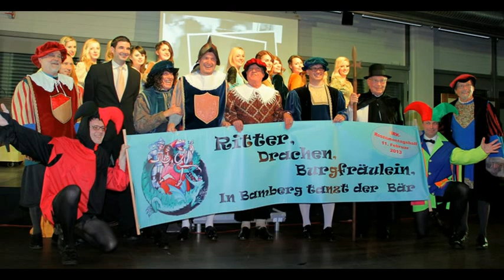"Der König von Bamberg" - BRK Elferrats Kabarett 2012 - Mottoball.avi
DER KÖNIG VON BAMBERG (Elferrat Kabarett, Mottoball 2012)
Text und Idee: Christian Goetz
Regie: Dr. Gabriele Papke
Mitwirkende Schauspieler:
Thomas Jutzler als OB/König
Stefan Dzierzawa als Clodius, der Stier von der Weser
Gert Papke als Hofnarr
Christian Goetz als Zauberer
Vielen Dank auch Thomas Nitschke (Ton u. Licht),
Heidi Schütz und Heaven (Musik).
Foto/Video: Dirk Peter

Anmerkung des BRK ELFERRATES BAMBERG: Alle Ähnlichkeiten mit lebenden Personen sind selbstredend der pure Zufall.

AUSBLICK 2013:
Bamberger Fasching, Motto 2013:
Ritter, Drachen, Burgfräulein - In Bamberg tanzt der Bär!